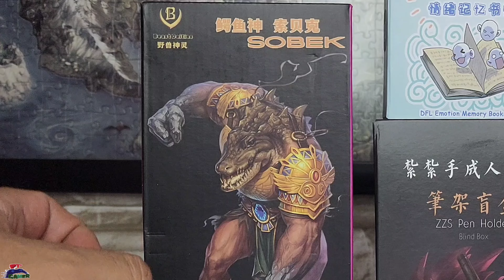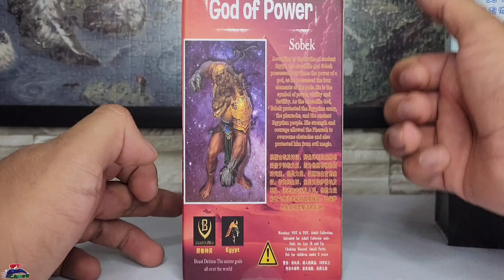La MEJOR Knock Off | Goku Black SSJ3 FULL POWER Kong Studio Beast Deities No SH Figuarts Dragon Ball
La MEJOR Knockoff | Goku Black SSJ3 FULL POWER Kong Studio Beast Deities No SH Figuarts Dragon Ball

Kong030 SH Figuarts Beast Deities 30

Gracias!